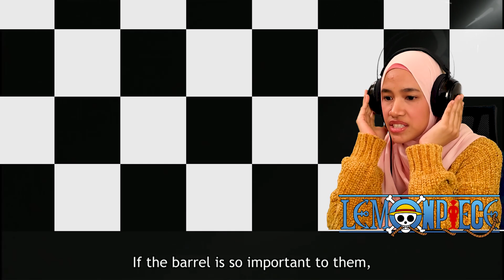SHIRAHOSHI Is The Little Mermaid 🔴 One Piece Episode 531 Reaction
FISHMAN ISLAND ARC REACTION
"Ryugu Palace! Brought by the Shark They Saved"
Luffy, Nami, Usopp, Brook, Camie, and Pappag travel with King Neptune to Ryugu Palace. Meanwhile, Caribou is freed from his barrel by a curious Ishilly, Fillonce, and another mermaid and kidnapped by Caribou via his Numa Numa no Mi powers, causing the Straw Hats to be blamed for the kidnapping. While on their way to Ryugu Palace, Nami explains how she, Franky, and Nico Robin parted company. Upon reaching the palace, Luffy wanders off in search of food and encounters the giant Mermaid Princess, Shirahoshi.